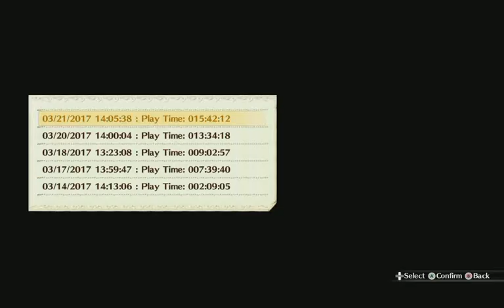Atelier Firis Stream 8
Wrapping up the last of the five recommendations with some annoying event flags! Bring 25 broken stone to fix that bridge!